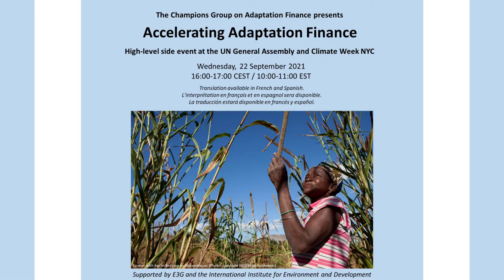Accelerating adaptation finance (in English)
Presented by the Champions Group on Adaptation Finance, this high-level United Nations General Assembly side event and Climate Week NYC event on 22 September 2021 heard from ministers and senior officials from Ireland, the United Kingdom, the Netherlands, Sweden, Denmark and Finland about their ambitious adaptation finance plans.

The event was chaired by Inger Andersen, UNEP executive director, and also includes statements from ministers and senior representatives from Jamaica and Bhutan, as well as from Angelique Pouponneau, CEO of the Seychelles Conservation and Climate Adaptation Trust.